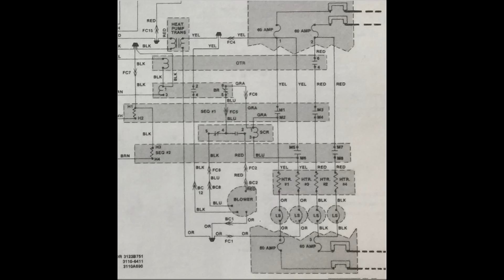Answer to How does this fan switch work? #11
This one explains the operation of the fan speed change switch on an electric furnace.  This video is part of the heating and cooling series of training videos made to accompany my websites to pass on what I have learned in many years of service and repair. If you have suggestions or comments they are welcome.